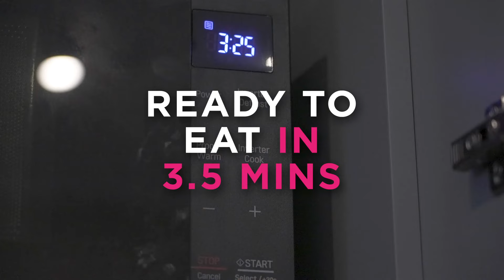NEW Protein Burritos - Out Now at Woolworths!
We’re continuing our crusade on the foods we know and love, to deliver flavour, quality, convenience and health. This time for the burrito.

Whether it’s a post gym protein fuelled meal, work snack, or easy dinner option, our FroPro Protein Burritos are freshly made and frozen, delicious, and you guessed it, packed with protein.

Available in two flavour favourites and perfect for morning, noon and night, our Sausage & Egg and Chipotle Chicken FroPro burritos are microwave ready in 3 minutes, it’s revolutionary protein on-the-run!

Treat yourself better. Treat yourself to FroPro.